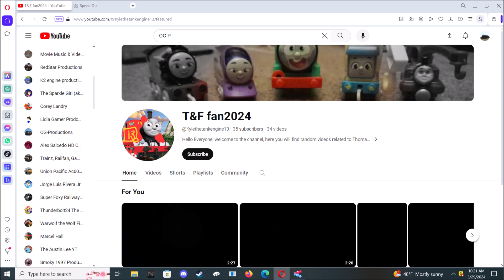A shoutout to